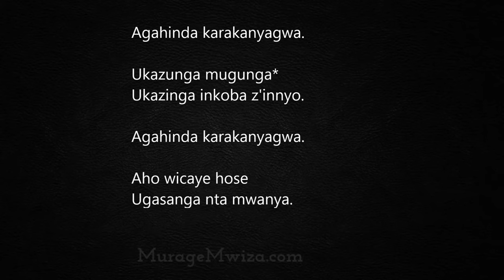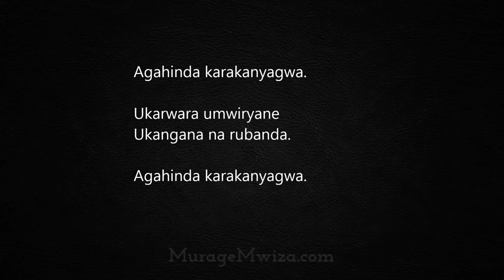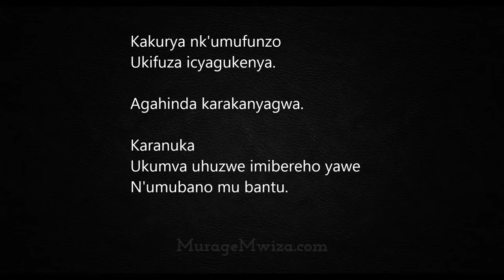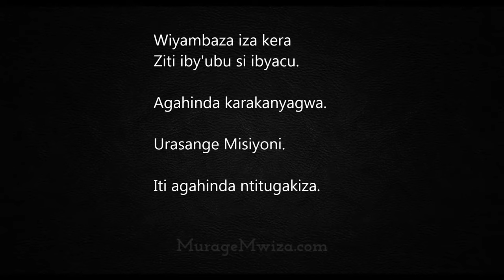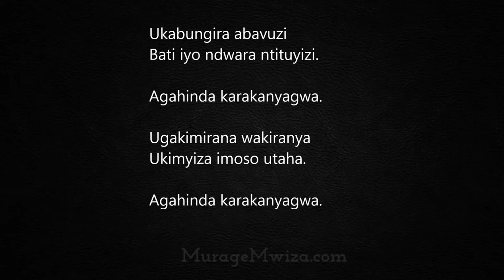Agahinda karakanyagwa (+lyrics) - Jacques Buhigiro - Rwanda, 1971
Ni mu w'1966 amagambo y'iyi ndilimbo Jacques Buhigiro yayanditse nk'umuvugo cg igisigo. Ahanini abitewe n'ibyamubayeho ndetse n'umulyango we icyo gihe ubwo yari atashye mu biruhuko avuye kwiga i Nyanza, muli Koleji Kristu Umwami. Indilimbo nyuma yaje gufatwa amajwi kuli Radio Rwanda, muli 1971 nk'uko abyivugira (mu biganiro yatanze).

Umuhanzi Jacques Buhigiro, uretse ijwi ryiza n'imilirimbire ijya kumera nk'iya Gabriel kabengera ni n'umuganga ("physiothérapie") aliko kandi akaba umusizi. Wahera aha wumva amagambo y'iyi ndilimbo uko acucitse cyangwa se iyitwa Amafaranga Umwumva asiga ibiriho byo mu gihe cye n'ikizaza. Hakabamo n'izindi yerura ashimagiza aho avuka nko mu ndilimbo ye yise 'Reka nkurekate gihugu cyiza'.

Jacques Buhigiro yavutse ku wa 18 werurwe 1944 i Shyira ku babyeyi bakomokaga i Rulindo. Yamenyekanye akora i Gatagara kwa Fraipont, nyuma kuva muli 1973 yerekeza i Burundi mu Gitega ndetse n'i Kinshasa nyuma aza kugaruka i Rwanda.

Agahi...nda

Agahinda karakanyagwa

Kakuguguna nk'imaniko
Ukamanuka ahadacuramye.

Agahinda karakanyagwa.

Karakunyuka kakakunoza
Ugahinduka uruzingo.

Agahinda karakanyagwa.

Ukazunga mugunga* (?)
Ukazinga inkoba z'innyo.

Agahinda karakanyagwa.

Aho wicaye hose
Ugasanga nta mwanya.

Agahinda karakanyagwa.

Ukarwara umwiryane
Ukangana na rubanda

Agahinda karakanyagwa.

Kizirika ku mutima
Ugatinya abo ukunda.

Agahinda karakanyagwa.

Ugatinya abo ukunda
Ugakunda ibigukenya.

Agahinda karakanyagwa.

Aho wicaye hose
Ugasanga nta mwanya.

Agahinda karakanyagwa.

Wirambika iwawe,
 Ibiryi bikajagata.

Agahinda karakanyagwa.

Ukayoberwa aho waraye
Ugashiguka ukarirara.

Agahinda karakanyagwa.

Agatotsi kakwenda
Ukarota wimanika.

Agahinda karakanyagwa.

Ukarota wimanika
Cyangwa se wihamba.

Agahinda karakanyagwa.

Kakurya nk'umufunzo
Ukifuza icyagukenya.

Agahinda karakanyagwa.

Karanuka
Ukumva uhuzwe imibereho yawe
N'umubano mu bantu.

Kaguseregeta* hasi
Wakora* kagahunga*.

Agahinda karakanyagwa.

Kimukira mu gahanga/kiranga/kirambi*(?)
Ibyishimo bikarigita.

Agahinda karakanyagwa.

Wiyambaza iza kera
Ziti iby'ubu si ibyacu.

Agahinda karakanyagwa.

Urasange Misiyoni
Twe agahinda ntitugakiza.

Agahinda karakanyagwa.

Uzitonde uperereze
Wiringire Umukiza.

Agahinda karakanyagwa.

Ukabungira abavuzi
Bati iyo ndwara ntituyizi.

Agahinda karakanyagwa.

Ugakimirana wakiranya
Ukimyiza imoso utaha.

Agahinda karakanyagwa.

Kaguteruza ibidashobotse
Ugahirika ibitageguka.

Agahinda karakanyagwa.
Karakanyagwa karagahera.

( 'Agahinda karakanyagwa' ~ Jacques Buhigiro, 1966, Rwanda)